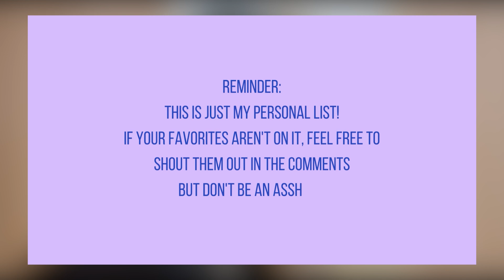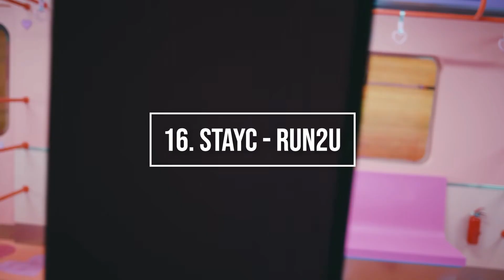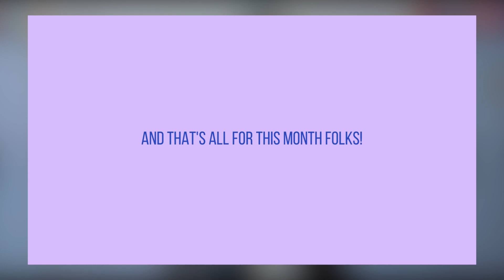MY TOP 50 SONGS RELEASED IN FEBRUARY: 2022 FAVORITES #2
"It was a quieter month"
*still has 50 songs*

If you would like to educate yourselves on current events in Ukraine, please have a read here:

Stay safe,

- Kaia